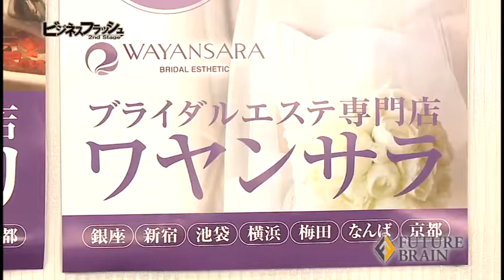ビジネスフラッシュ 2ndStage～企業が輝くとき～（株式会社フューチャーブレーン、ザッツ株式会社）